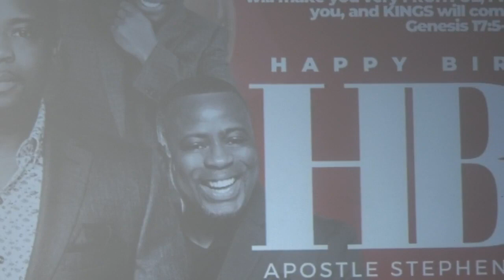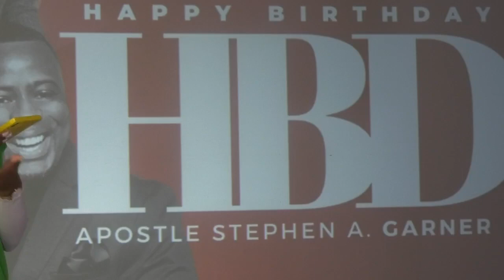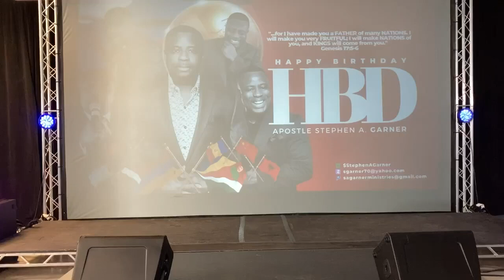Welcome To Rivers 10:30AM Worship Service | Apostle B-Day Celebration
Welcome To Rivers 10:30AM Worship Service

Celebrating Apostle Stephen A. Garner’s Birthday!!

Let’s celebrate this amazing MOG!!! And most importantly SOW into this good ground!!